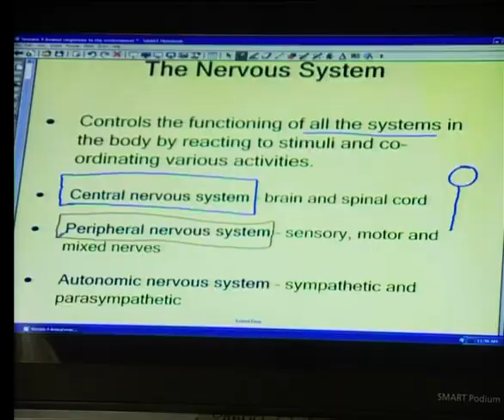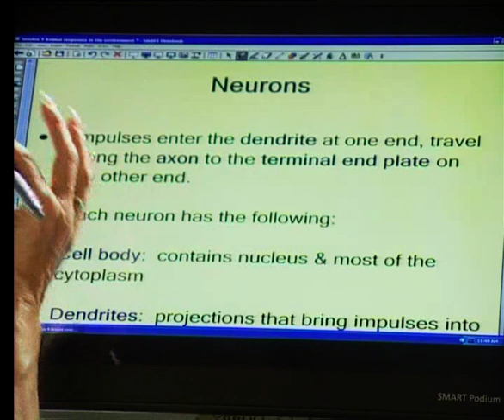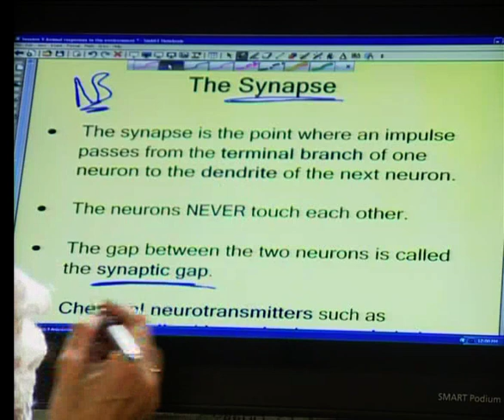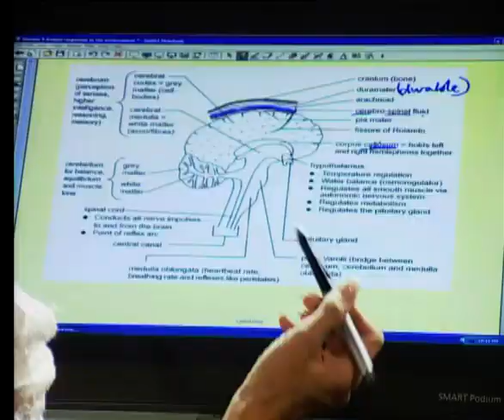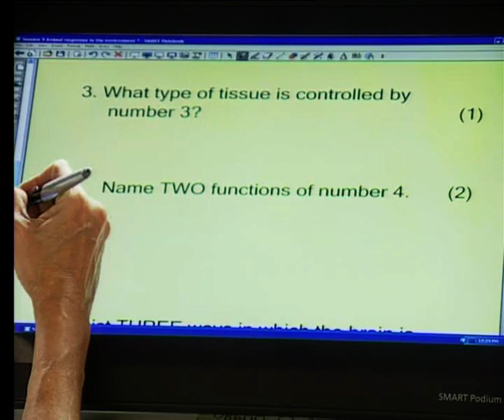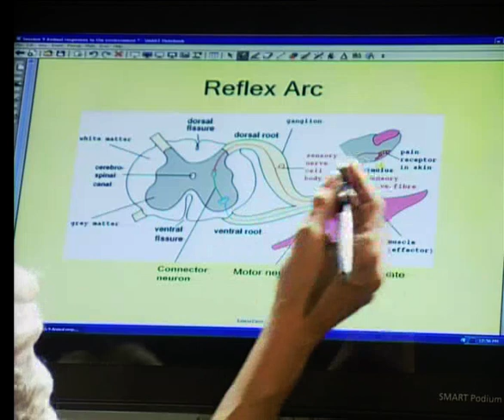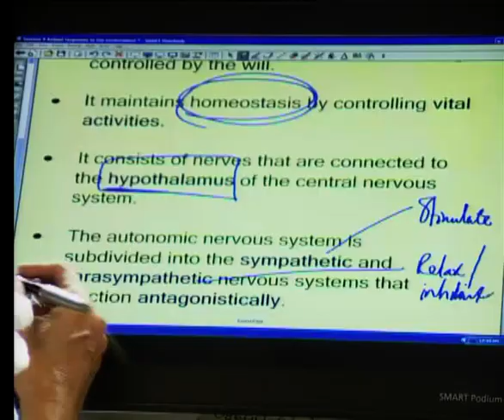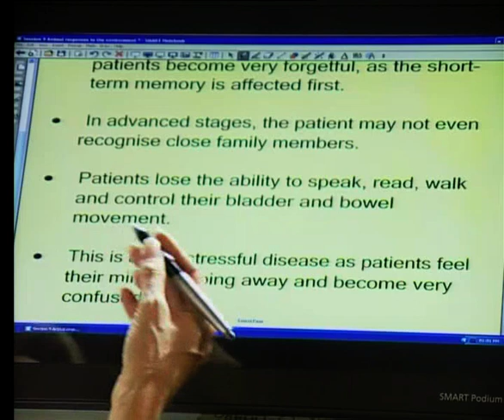The Nervous System